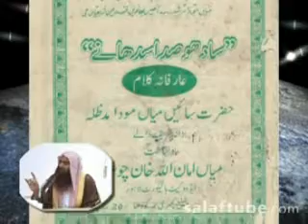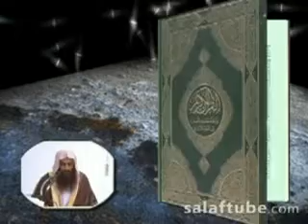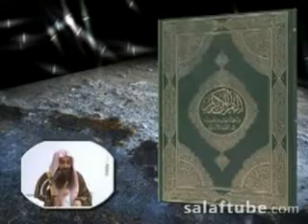Imam Kis Ko Banaein 4 / 12 Skeikh Tauseef Ur Rehman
tauseef ur rehman Imam Kis Ko Banaein Skeikh Tauseef Ur Rehman maulana tariq jameel moulana bayan tablighi jamaat latest 2012 dr israr ahmed zakir naik peace tv urdu owais raza Qadri naats hafiz new album full Tahir ul qadri lectures cal2tawheed channel ircpk barelvi shirk tawheed brelvi mazar ajmer sharif dargah urs data darbar sunnitalk dawateislami mufti hanif qureshi irfan shah mashadi munazra syed talib tayyab zaidi meray mutabiq hassan nisar imran Khan pti rasheed ary qtv geo express news